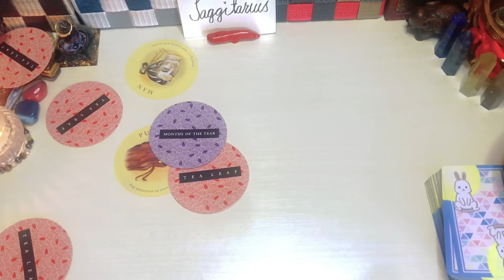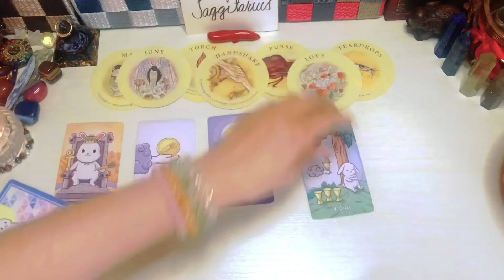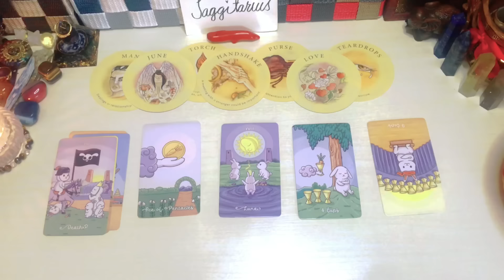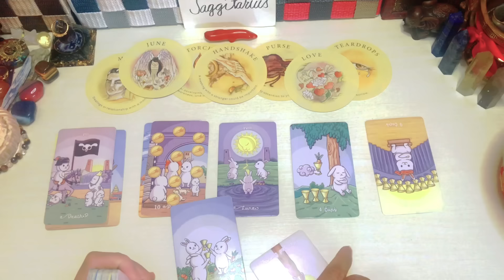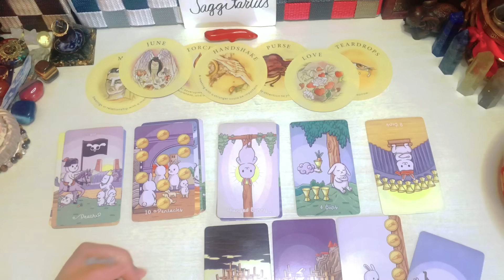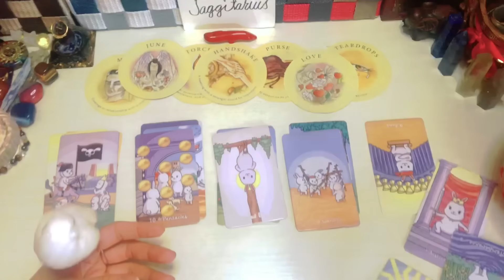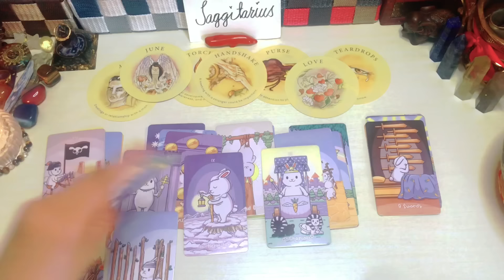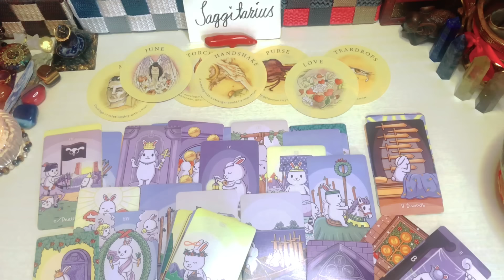Sagittarius ♐️ Baka Ito Na Ang Hinihintay Mo " DESTINY "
Reminder lang

❌❌❌Option 1 is not yet AVAILABLE ❌❌❌

🇵🇭🇵🇭🇵🇭🇵🇭🇵🇭🇵🇭🇵🇭🇵🇭🇵🇭🇵🇭🇵🇭🇵🇭 PHILIPPINES

1400pesos     35mins. Tarot Spread card .kung ano lang ang

2000pesos     50mins Spread card  +2 questions

🇯🇵🇯🇵🇯🇵🇯🇵🇯🇵🇯🇵🇯🇵🇯🇵🇯🇵🇯🇵🇯🇵🇯🇵🇯🇵 JAPAN

3000yen    35mins. Tarot Spread card (no question allowed)kung ano lang ang

3800yen      Tarot Spread card 50mins. + 2 questions